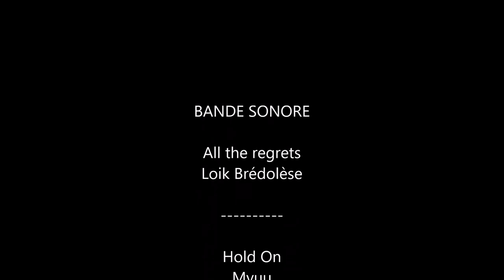déplacement des courgettes hors de la serre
bonjour à tous, en ce mois de juillet, outre le mauvais temps, j ai un problème de place dans la serre, j'ai donc décidé de déplacer mes courgettes et de les replanter dans le jardin communal.
Je vais aussi faire un gros ménage au niveau des tomates...  une grosse coupe des feuilles pour favoriser la circulation d'air... et enlever les premières feuilles prises par le mildiou!!!